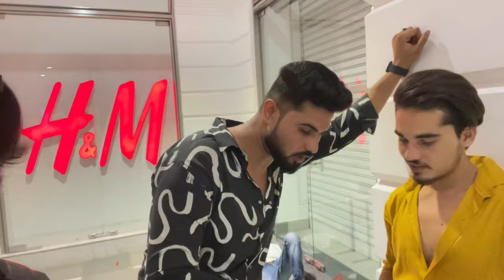Sameer Abbasi Ke Saath Gaye Video Shoot Karne Rajiv Chowk 🎥🥵 || Sameer Khan || Sameerabbasi500